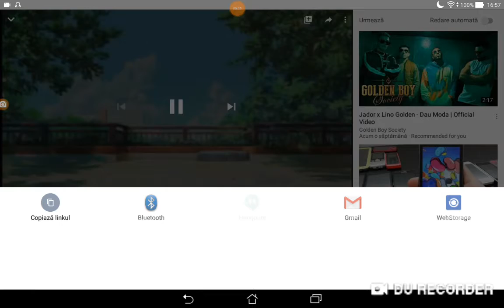Promovare. Pentru. Sasha. The. Cute. Demon